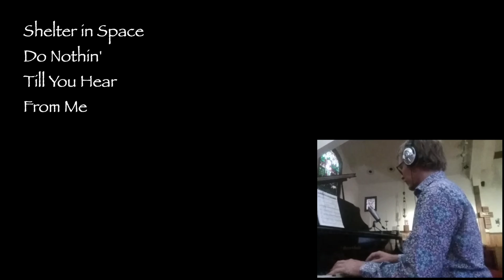Do Nothin' 'Till You Hear from Me Performed by Shelter in Space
This was part of the effort to keep making music under quarantine at Cuesta College Spring 2020 semester.